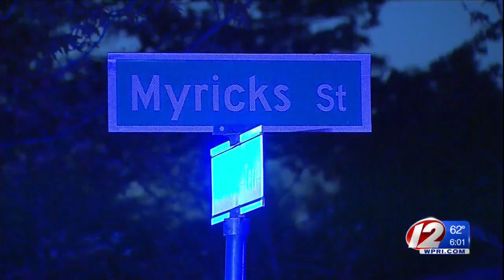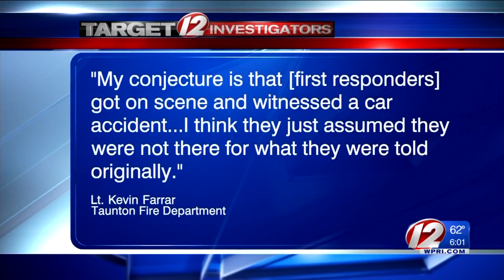Chaos and confusion led to a delay in finding Taunton stabbing victims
It took first responders roughly 20 minutes to discover the two women who were stabbed in last week’s violent rampage.